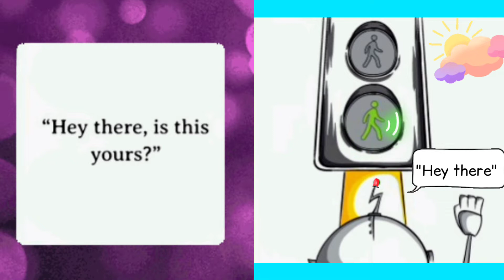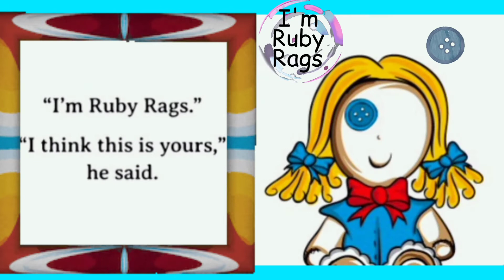Whose Button Is This? (Short Story For Kids)Short Story In English |Read Aloud |Story Time Animation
In this short story for kids in English: Read aloud | Children's book | Story time | Short story animation | Kid book stories | Bedtime story | Short story for kindergarten

"Tinny Tim sets out on an adventure to return a lost button. Along the way he goes exploring, has a miraculous escape, and makes new friends."

Children's book:
Written by: Paul Kennedy
illustrated by: James Woolley
Designed by: Louise Gale

Changes have been made to the original work.

Musician: @iksonmusic

No changes have been made to the music